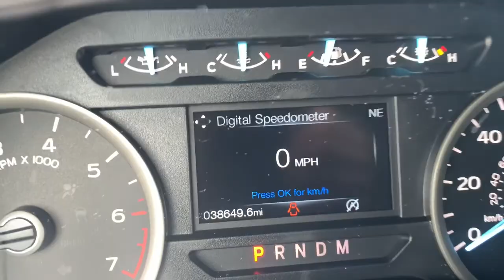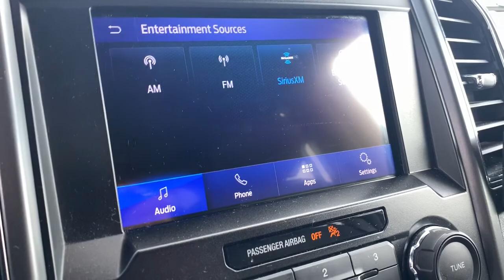2020 Ford F-150 Bay City, Pinconning, Saginaw, Midland, Freeland, MI PT5153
Iconic Silver Metallic Used 2020 Ford F-150 available in Bay City, Michigan at Hagen Ford. Servicing the Pinconning, Saginaw, Midland, Freeland, MI area.

Hagen Ford
3980 N Euclid Ave

Silver 2020 Ford F-150 XLT 4WD 10-Speed Automatic EcoBoost 3.5L V6 GTDi DOHC 24V Twin TurbochargedbrbrRecent Arrival!brbrbrThis vehicle comes with the peace of mind of the CARFAX BuyBack Guarantee. Call or stop in at Hagen Ford today for more information! To take advantage of the INTERNET SALE PRICE or other promotional offers, please print the used car highlight page and present it to the dealership at the time of arrival.